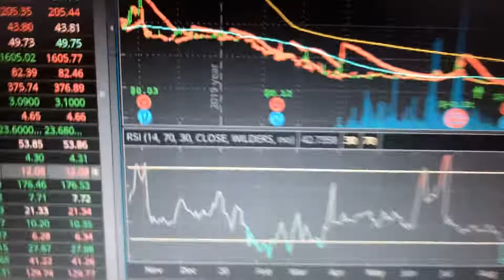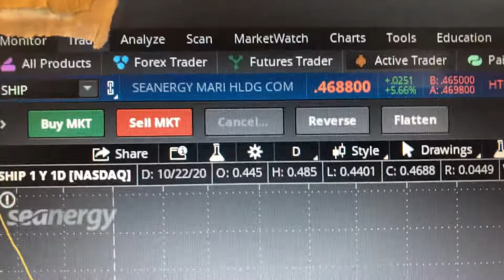SHIP. Big money. ZM. Big money. AAPL. Buy the dip. PTON. 1000 cash out. TSLA.DKNG.all in.